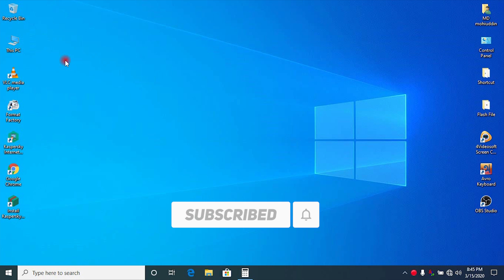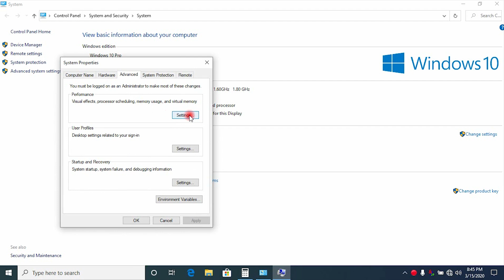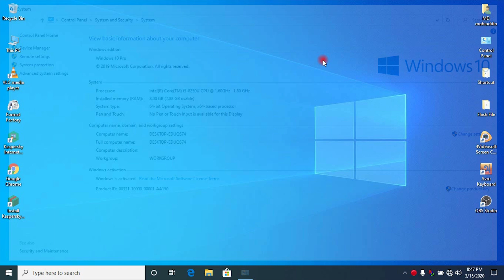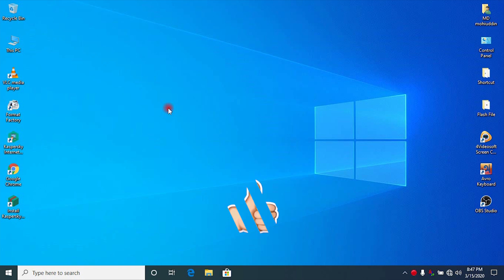How To Increase PC RAM Windows 10 | Increase RAM Computer or Laptop Windows 10 in Bangla